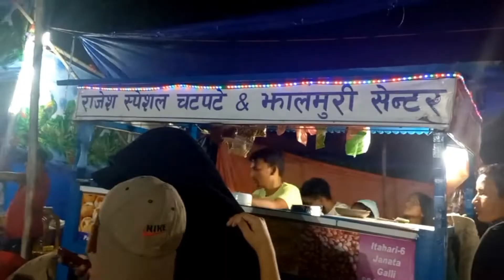छठ पर्ब रातिको दृश्य इटहरी स्थित हलगडा अनि बुढिखोलाको